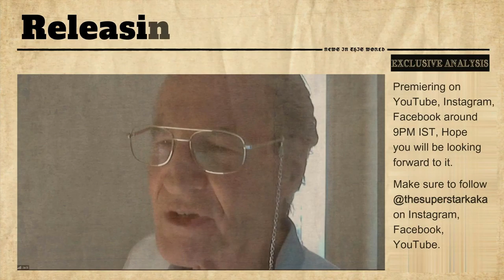Tribute to Superstar Rajesh Khanna by BBC Jack Pizzey | Teaser | 20 August 2022